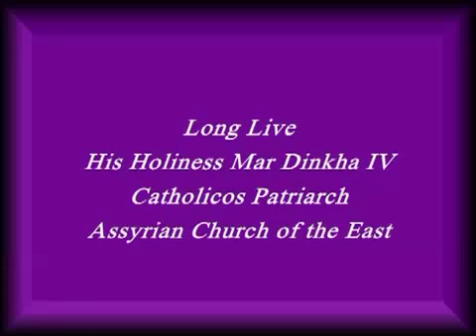H H MarDinkha IV by Syameeda Evin Aghassi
Song Dedicated to H.H. MarDinkha IV Catholicos Patriarch by Evin Aghassi.